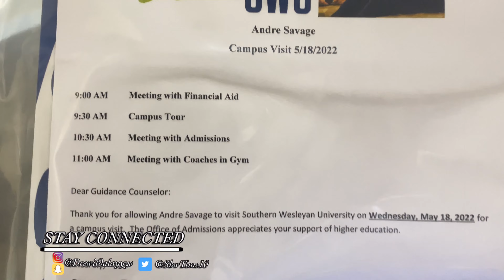I Might Be an Olympian!!!| My first Visit ever//(Southern Wesleyan University)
I’m finna be an Olympian!!!| My first Visit!!//Southern Wesleyan University

Hope you enjoyed this video!